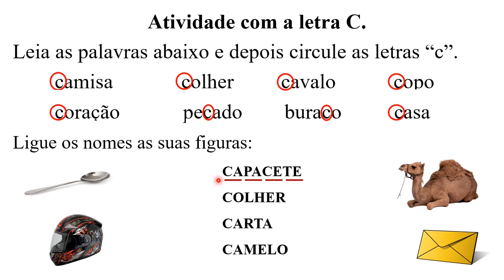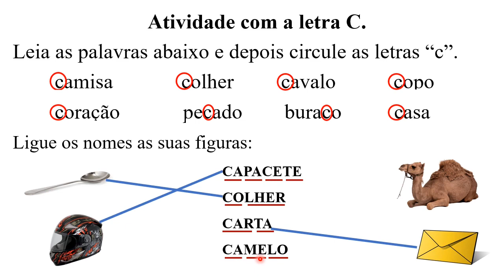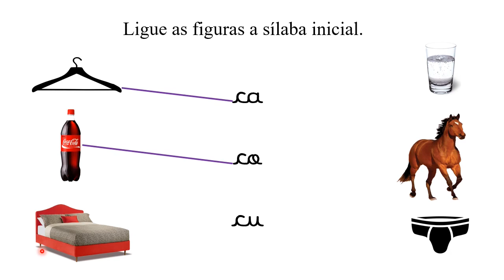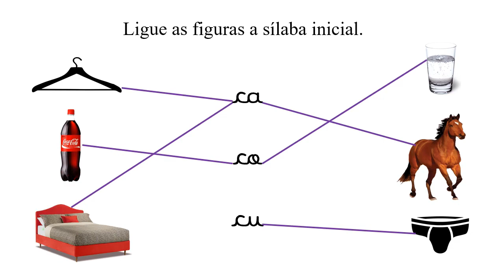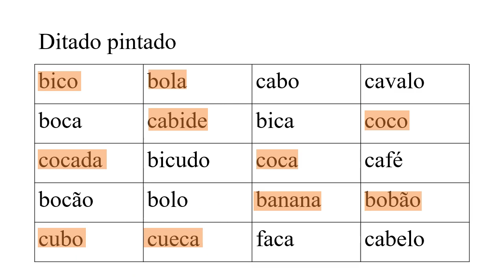🌟LETRA C LEITURA + DITADO / VAMOS PRATICAR! [Prof. Nádja Sicleide] 11ª aula🌟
✅  Nesta Videoaula vamos estudar sobre a LETRA C, LEITURA + DITADO / VAMOS PRATICAR!
Alfabetização para (ADULTOS, ADOLESCENTES, JOVENS E CRIANÇAS).